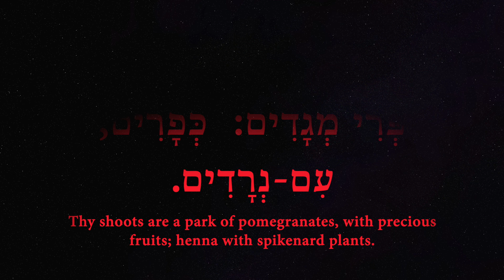Prayer to the God of Israel, a garden enclosed is Native America